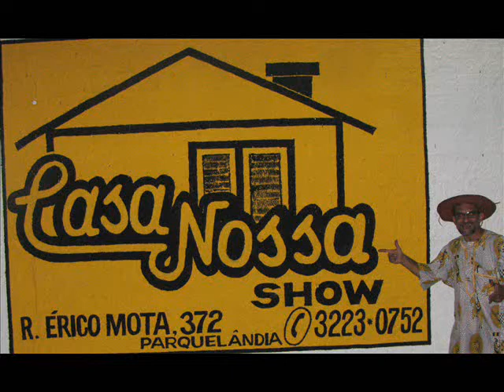KEKE-TALENTO EM FOKO - Alfonso, BetCat e Esparguete show Vicente Nery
Kekê entrevista o mestre Alfonso que começou a dançar forró aos 16 anos e ainda cai na farra aos 78. A entrevista é seguida pela palavra do radialista e apresentador BatCat e o humorista Esparguete.
Presente na festa animada por Vicente Nery e banda Cheiro de Menina o professor Magrinho. O encontro dessa turma aconteceu em 28 de março de 2010 na Casa Nossa que fica na Parquelândia em Fortaleza-CE.